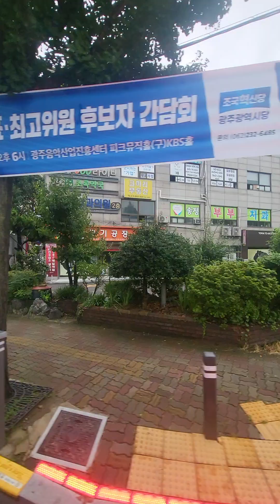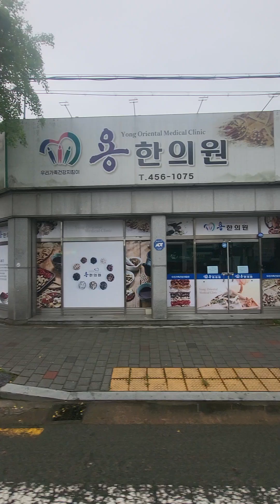대중교통이용하기 송정100 광산구청에서 송정공원역까지 창밖풍경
행복하세요
I wish you
happiness.